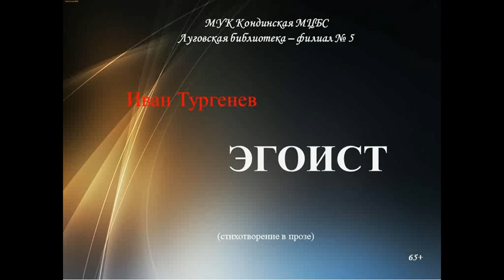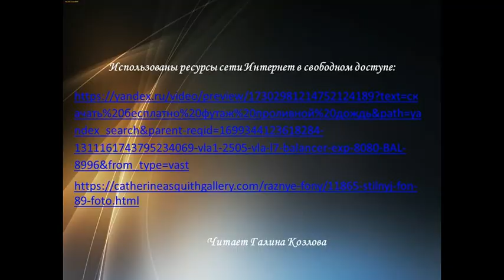Иван Тургенев Эгоист